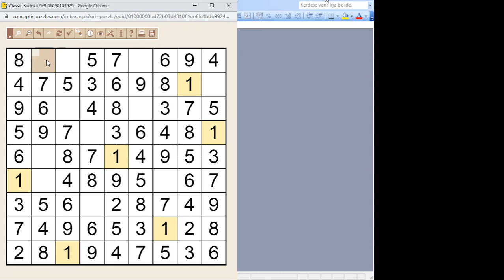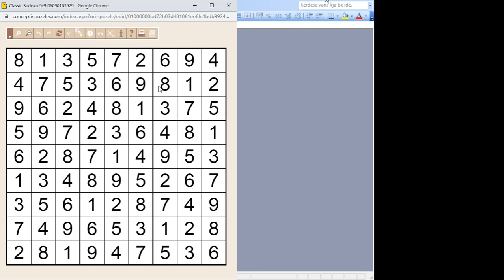Sudoku megoldása lépésről lépésre 2021.04.21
Közepesen nehéz 9*9-es Sudoku megoldása lépésről lépésre